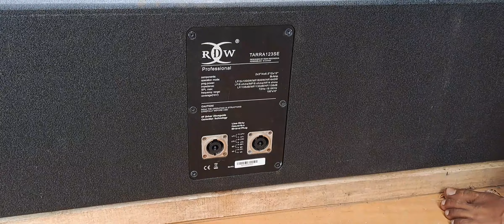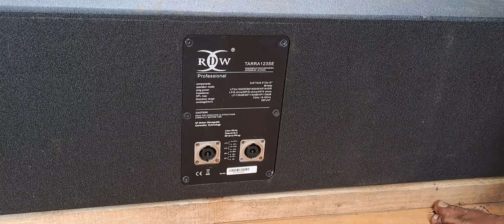TERNYATA INI LENARAY BARU ULTIMA